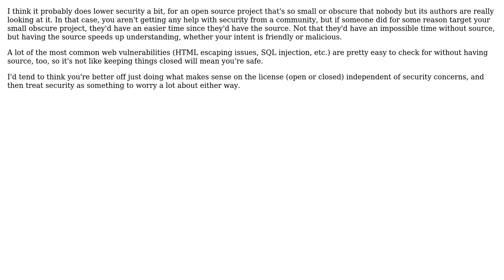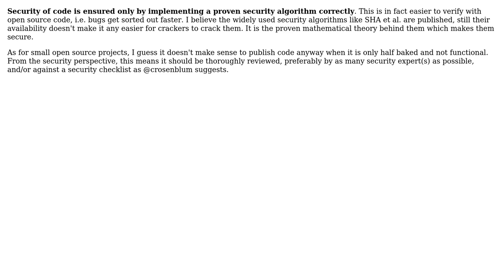Software Engineering: Small projects using the cathedral model: does open-source lower security?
With thanks & praise to God, and with thanks to the many people who have made this project possible! | Content (except music & images) licensed under CC BY-SA | Music | Images & others | With thanks to user Peter Torok user J.K. user Havoc P user crosenblum user Anto and the Stack Exchange Network Trademarks are property of their respective owners. You are responsible for your own actions.